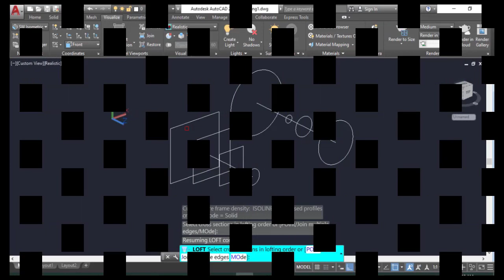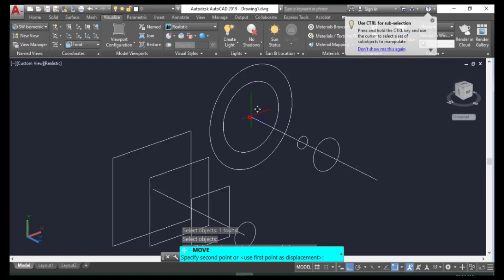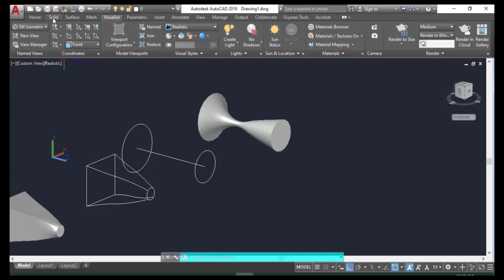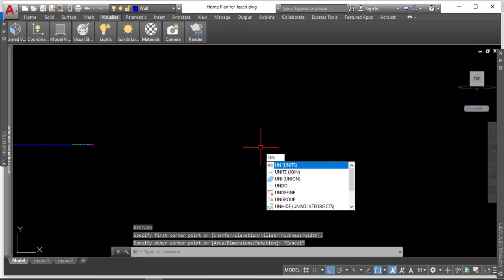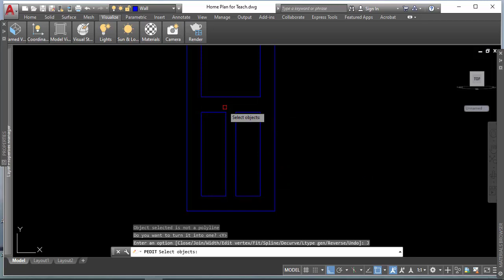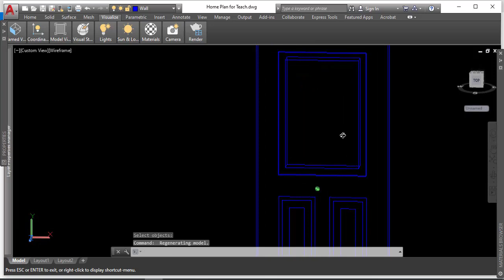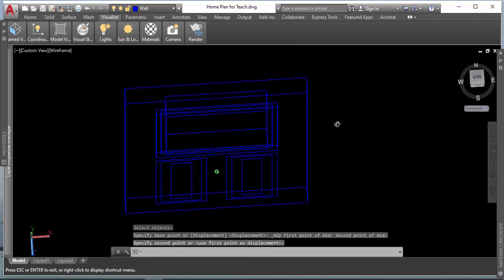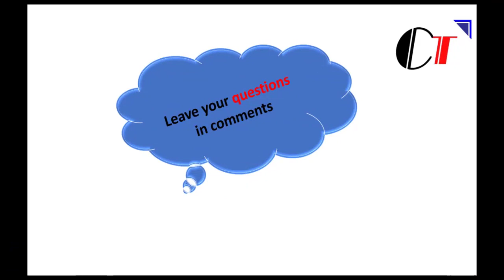How to draw 3D Solid Model by using Loft, Xedges and Materials command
AutoCAD 9   Learn Quick and Easy _ Polygon and sample drawings Click Top Open Lectures

In this video, you will learn how to draw a polygon and draw sample drawings.

Playlist files အားလုံးကြည့်ရန်
Previous videos links

The medium of instruction is Myanmar (Burmese). Primary purpose of open lectures or open courses by Click Top Engineering is to provide access to free quality education for students in Myanmar.

AUTOCAD software ဟာ အင်ဂျင်နီယာတွေအတွက် မဖြစ်မနေ လေ့လာရမယ့် Software ပါ။ ဆောက်လုပ်ရေး၊ စက်မှု၊ လျှပ်စစ် လုပ်ငန်းများ နှင့် အခြား ဒီဇိုင်းဆွဲခြင်းများပြုလုပ်ရာမှာ AUTOCAD  လုပ်ငန်းခွင်သုံး အဓိက software ဖြစ်ပါတယ်။

ကလစ်တော့ပ်မှ အခမဲ့ သင်ခန်းစားများ၏ အဓိကရည်ရွယ်ချက်က ကျောင်းသား/သူများ
၁။ ကိုယ်ပိုင်စာကြည့်ချိန်မှာ လွတ်လပ်စွာ လေ့လာနိုင်ဖို့
၂။ မြန်မာနိုင်ငံက ကျောင်းသား/သူများ နှင့် အင်ဂျင်နီယာများ တွက် အရည်အသွေးပြည့် ပညာရေး အခွင့်အလမ်းတွေကို အခမဲ့ ဖော်ဆောင်ပေးဖို့ဖြစ်ပါတယ်။

Level: First Year Engineering and above